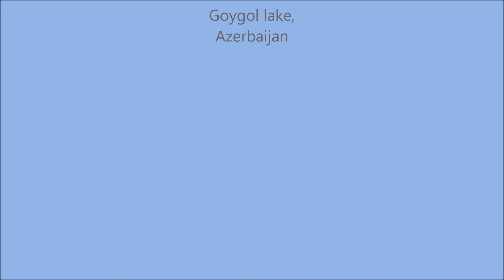İlhama Quliyeva Goygol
Göygöl, literally "the Blue Lake" is a natural impounded lake in Azerbaijan. Due to an earthquake which hit the area on 25 September 1139, parts of the Kapaz Mount collapsed and blocked the path of the Kürəkçay River.